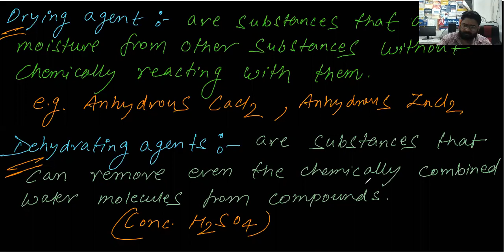Acid ,Base & Salt lecture 6